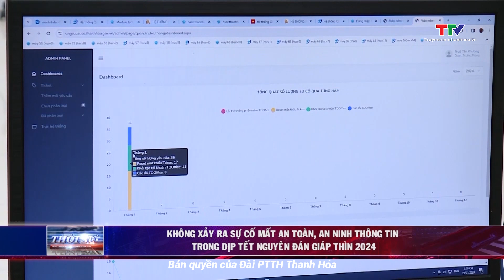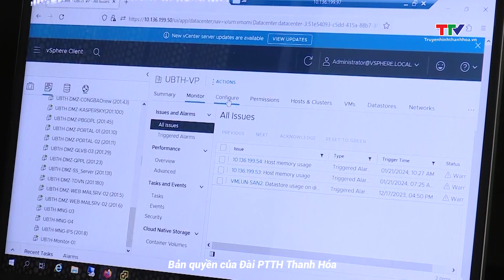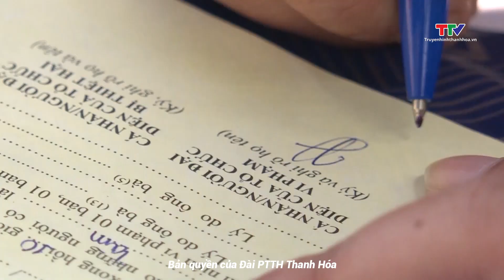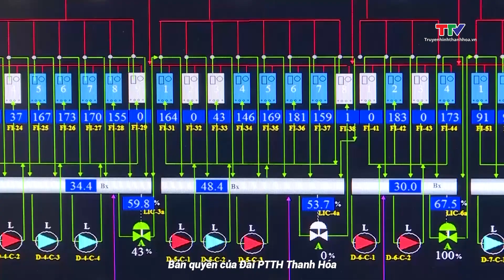Bản tin Thời sự 16h ngày 16/2/2024